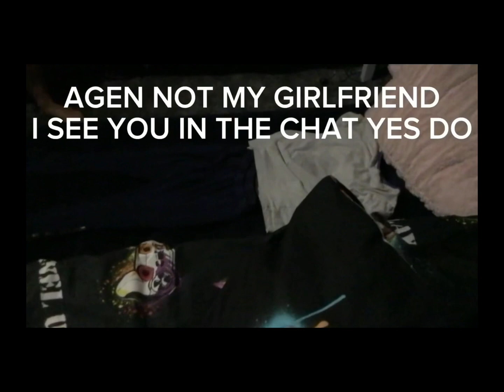Roasting @Block_ManQA Meme video 🫣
I suffered while making this.